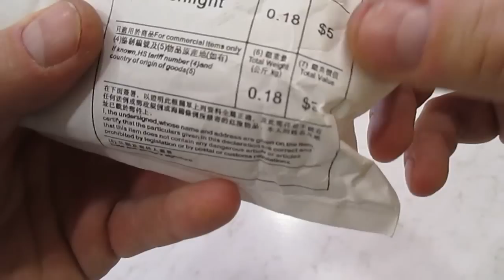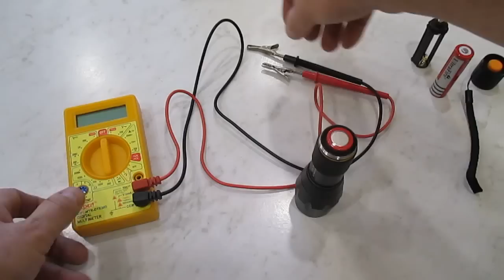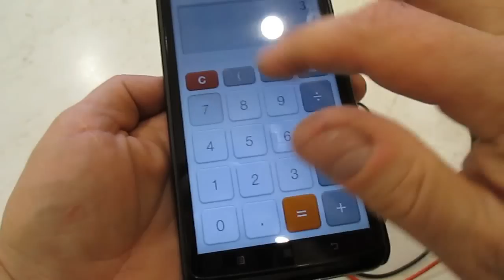МОЩНЫЙ,НЕДОРОГОЙ LED ФОНАРЬ НА СВЕТОДИОДЕ XML-T6.